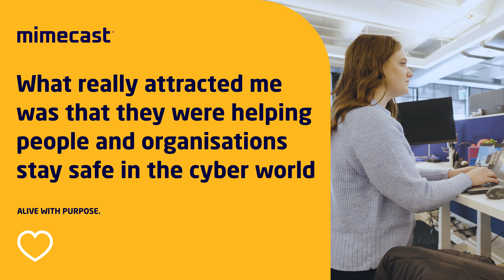Mimecast, Liz, Business Development Manager